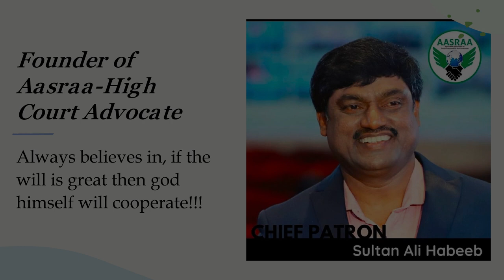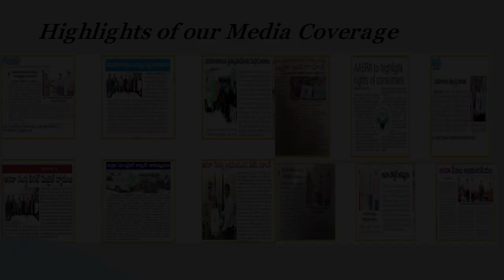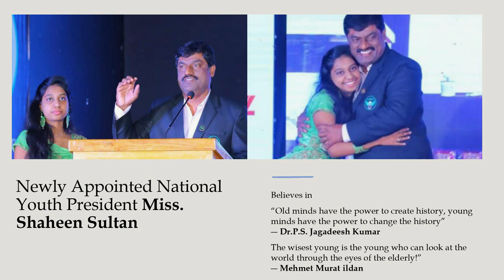Empower Voices: AASRAA Consumer Rights Anthem | Unveiling the Power of Consumer Advocacy!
Dive into the rhythm of consumer rights with the soul-stirring AASRAA anthem by Praveen Dutt! Let the powerful lyrics penned by Shobha Jayant awaken your awareness. Join the movement, raise your voice, and stand up for your rights!

Lyrics by: Shobha Jayant
Featuring: N. Niraja, State Executive Member, Divya Billa, District Executive Member, and Shilpa Khanna, District Executive Member